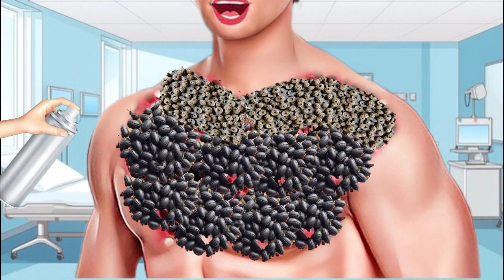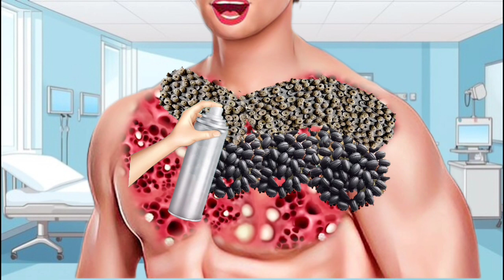ASMR Animation Remove all beutiful boy tick | Ani.... |2d animation video